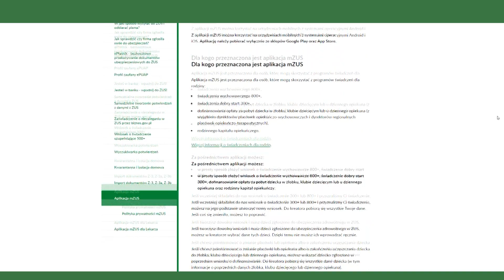Lubuskie: Ponad 33 tys. wniosków o 800 plus w osiem dni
Od początku lutego rodzice i opiekunowie mogą składać wnioski o 800 plus na nowy okres świadczeniowy, który rozpocznie się 1 czerwca 2024 r.
W ciągu pierwszych ośmiu dni Lubuszanie złożyli przeszło 33 tys. wniosków o wsparcie. Świadczenie wychowawcze przysługuje na każde dziecko do ukończenia 18 lat, niezależnie od dochodów rodziny i sytuacji zawodowej rodziców bądź opiekunów.